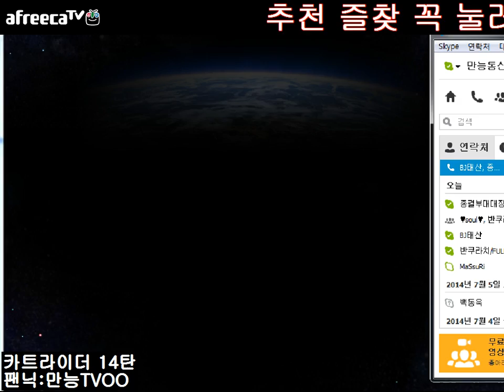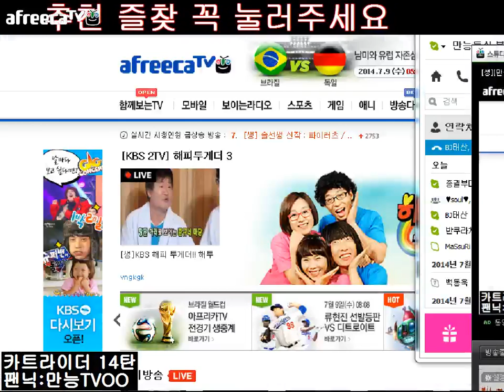[만능TV사장] 카트라이더 14탄